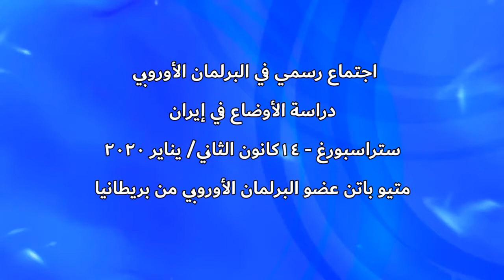متيو باتن عضو البرلمان الأوروبي من بريطانيا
اجتماع رسمي للبرلمان الأوروبي   لدراسة الأوضاع في إيران
في اجتماع رسمي في البرلمان الأوروبي بمدينة ستراسبورغ يوم الثلاثاء
 14كانون الثاني/ يناير 2020 بحضور جوزب مورل رئيس السياسة الخارجية

للاتحاد الأوروبي تمت دراسة الأوضاع في إيران الرازحة تحت حكم الملالي.وتكلم نواب في البرلمان الأوروبي في هذا الاجتماع مبدين دعمهم لانتفاضة ومظاهرات الشعب الإيراني والشباب الإيرانيين ضد حكم الملالي كما أدانوا قمع الاحتجاجات من قبل نظام الملالي مطالبين بوضع حد لسياسة المساومة واتخاذ الصرامة من جانب الاتحاد الأوروبي ضد النظام.